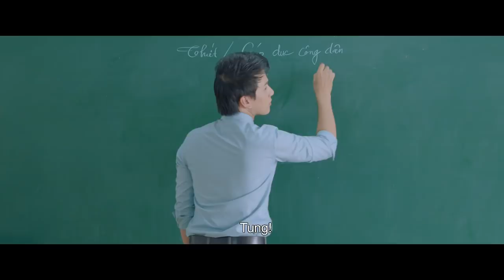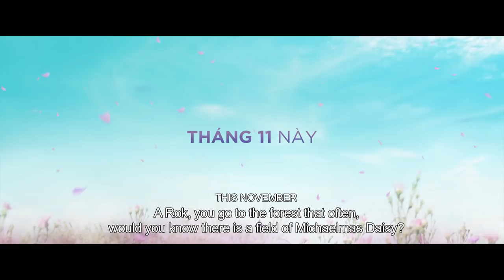THẠCH THẢO - Official Trailer | Khởi chiếu toàn quốc: 16.11.2018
THẠCH THẢO - Official Trailer

Thạch Thảo là một bộ phim điện ảnh dành cho giới trẻ, phim đề cao những giá trị nhân văn trong cuộc sống, như: tình cảm gia đình, tình cảm bạn bè, tình thầy trò, và cả tình yêu đôi lứa. Phim hứa hẹn thu hút bởi nội dung kịch bản đầy hài hước, hấp dẫn và không kém phần kịch tính.

Công chiếu vào ngày 16/11/2018 trên các cụm rạp toàn quốc.